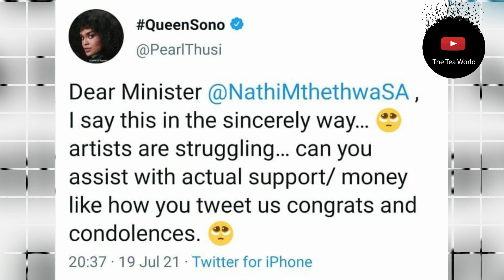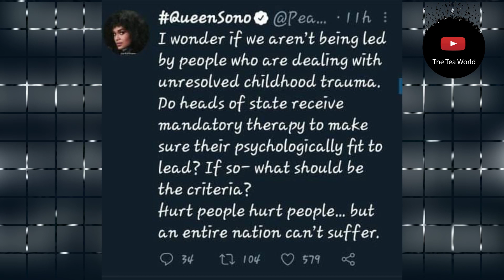Pearl Thusi Begs Minister Nathi Mthethwa For Support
Several artists have complained about or engaged the Minister of Sports, Arts and Culture Nathi Mthethwa on him doing something tangible to help artists during this terrible time of Covid-19